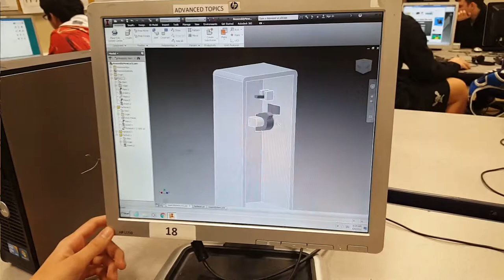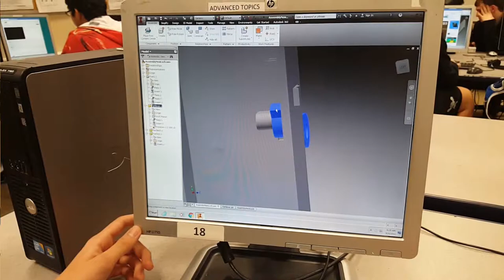Glencoe High School Improvement